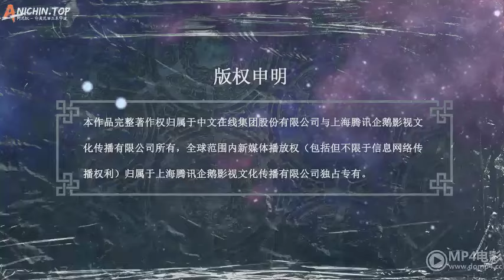Martial God Asura Episode 6142 - Kekuatan Dewa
Di saat yang sama, jauh di dalam dunia bawah tanah, terdapat dunia yang sangat menakjubkan yang diselimuti cahaya. Belum lagi tanaman yang memancarkan cahaya, bahkan pasir di permukaan tanah pun memancarkan cahaya redup. Ada banyak sekali jenis hewan langka yang tak terhitung jumlahnya.
 Namun apakah itu burung raksasa yang menghalangi langit atau naga yang terbang di awan dan kabut, mereka tampaknya tidak memiliki cukup kebijaksanaan dipelihara di penangkaran. Pemuda berambut pirang yang sebelumnya mengalahkan Long Mucheng kini sendirian, menunggangi pria berjubah merah di udara. Dia tersenyum, menyenandungkan sebuah lagu, dan dalam suasana hati yang sangat baik.